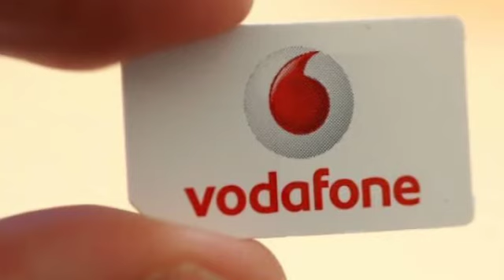اسعار خط فودافون في مصر 2021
الخطوط الحمراء,
الخطوط البيضاء في الجسم,
الخطوط السعودية,
الخطوط الحمراء في الجسم,
الخطوط الجوية السعودية,
الخطوط العربية,
الخطوط البيضاء,
الخطوط الجوية القطرية,
برنامج يشيل الخطوط من الصور,
الله يلعن الخطوط السريعات,
برنامج يشيل الخطوط,
يطوي مسافات الخطوط الطويله,
برنامج تغيير الخطوط,
الخطوط السعودية يقدم الهدايا,
يكلم الخطوط السعوديه,
الله يقطع الخطوط السريعات,
الخطوط والعلامات الأرضية,
الخطوط والمسافات الموسيقية,
الخطوط والايموجي,
الخطوط والمسافات,
الخطوط واتس اب,
الخطوط واسمائها,
الخطوط والمسافات في المدرج الموسيقي,
الخطوط المستقيمة والمستويات فى الفراغ,
الخطوط هواوي,
برنامج الخطوط هواوي,
هبوط طائرة الخطوط السعودية,
مطبات هوائية الخطوط السعودية,
هبوط طائرة الخطوط الجوية العراقية,
هبوط طائرة الخطوط الليبية,
هبوط اضطراري الخطوط السعودية,
هبوط طائرة الخطوط الجوية الجزائرية,
الخطوط ناسا,
نداء الخطوط السعودية,
نغمة الخطوط السعودية,
نادي الخطوط,
نادي الخطوط العامرية,
القضاء على الخطوط البيضاء نهائيا,
نادي الخطوط السعودية بجدة,
نغمة الخطوط القطرية,
من الخطوط العربيه,
من الخطوط العربية فطحل,
من الخطوط العربية كلمات متقاطعة,
من الخطوط العربية وصلة,
من انواع الخطوط كلمات متقاطعة,
الخطوط مبيعات,
الخطوط المغربية,
ازالة الخطوط من الشاشة,
حذف الخطوط من الفوتوشوب,
ازالة الخطوط من الوجه,
اغنية خلف الخطوط مشينا,
حذف الخطوط من الوورد,
الخطوط للاطفال,
الخطوط للتصميم,
الخطوط للايفون,
الخطوط لتصميم,
الخطوط لهجرة فهيد ممدوده,
الخطوط للتحضيري,
الخطوط ليبيه,
الخطوط لاطفال الروضة,
هل الخطوط البيضاء لها علاج,
هل الخطوط الحمراء تزول مع الوقت,
هل الخطوط البيضاء تزول مع الرياضه,
هل الخطوط الجوية الجزائرية مفتوحة,
هل فتحت الخطوط الجوية الجزائرية,
هل الخطوط الجوية المغربية مفتوحة,
الخطوط كاستر,
الخطوط كوبرا,
الخطوط كاينين,
الخطوط كم قلب له,
الخطوط كيوت كات,
تحريك الخطوط كين ماستر,
كروما الخطوط,
كروما الخطوط السوداء,
الخطوط الحمراء في كل برج,
الخطوط قص البوردنق,
قص البوردنق الخطوط السعودية,
قراءة الخطوط البيانية,
الخطوط السعودية قديما,
قصيدة الخطوط السعوديه,
طائرة الخطوط السعودية قديما,
قهوة الخطوط السعودية,
قصة الخطوط السعودية,
الخطوط في الجسم,
الخطوط في الاظافر,
الخطوط في شاومي,
الخطوط في الوورد,
الخطوط في لايت موشن,
الخطوط في اليد,
الخطوط في الفوتوشوب,
الخطوط في الرسم,
في الخطوط الطوالي سايقه مايملي,
غير الخطوط السعوديه,
غرو الخطوط السعودية,
غلق الخطوط الجوية الجزائرية,
الخطوط على الاظافر,
الخطوط على الرقبه,
الخطوط على الجسم,
الخطوط على الجبين,
الخطوط على الشارع,
الخطوط على معجون الاسنان,
الخطوط على الجبهة,
الخطوط على البطن,
ظهور الخطوط على الاظافر,
عدم ظهور الخطوط في السناب,
اسباب ظهور الخطوط تحت العين,
الخطوط طلب استرجاع,
اقلاع طائرة الخطوط السعودية,
حجز طيران الخطوط السعوديه,
اصطدام طائرة الخطوط السعودية,
طريقة ازالة الخطوط من الصور,
طيران الخطوط السعودية,
حوادث طائرات الخطوط السعوديه,
ضبط الخطوط في الاوتوكاد,
صوت الخطوط السعودية,
صوت كابتن الخطوط السعودية,
صوت الخطوط الاماراتية,
صاحب صوت الخطوط السعودية,
صناعة طائرة الخطوط السعودية,
صعود طائرة الخطوط السعودية,
صوت الخطوط الجويه الكويتيه,
تقليد صوت الخطوط السعوديه,
الخطوط شروط السفر,
شيلة الخطوط السعودية,
شرح برنامج الخطوط,
تغيير الخطوط في شاومي,
شحن الشنط الخطوط السعودية,
شركة الخطوط السعودية للتموين,
شيله الخطوط الطوالي,
شروط الخطوط السعودية للطيارين,
الخطوط سما,
الخطوط سما السعودية,
اغنية الخطوط سبيس تون,
مضيفات سعوديات الخطوط السعودية,
سقوط طائره الخطوط السعوديه,
الخطوط الطوالي سايقه مايملي,
دعاء سفر الخطوط السعودية,
سنوات الضياع الخطوط السعودية,
موسيقى الخطوط السعوديه زمان,
زخرفة الخطوط,
مجربات زمان الخطوط البيضاء,
زامل الخطوط الاماميه,
الخطوط السعودية زمان,
زخرفة الخطوط للايفون,
زي مضيفات الخطوط الجوية العراقية,
تحميل زخرفة الخطوط العربية,
تعديل رحلة الخطوط السعودية,
رسم الخطوط,
رحلات الخطوط الجوية الجزائرية,
رحلة الخطوط السعودية,
نداء رحلة الخطوط السعودية,
رحلة طيران الخطوط السعودية,
رقم الخطوط السعودية للحجز,
رسم الخطوط للصف السادس,
ذو الخطوط السبعه,
الخطوط دعاء السفر,
الخطوط داخل اليد,
الخطوط داخل الخريطه الفلكيه,
درجة الاعمال الخطوط السعودية,
درجة اولى الخطوط السعودية,
الخطوط القطرية درجة رجال الاعمال,
دريملاينر 787 الخطوط السعودية,
دعاء السفر الخطوط الكويتيه,
الخطوط خارج الفنجان,
خلف الخطوط تنزل كتائبنا,
خبير الخطوط,
خلطه لازاله الخطوط تحت العين,
الخطوط الحمراء خلود الغفري,
خطوه الخطوط السعوديه,
فيلم خلف الخطوط,
الخطوط حول الفم,
خطوط حمراء,
الخطوط حول العين,
خطوط حمراء الحلقه الاولى,
خطوط حمراء الحلقة الاخيرة,
خطوط حمراء الحلقه 27,
خطوط حمراء الحلقة 22,
خطوط حمراء 1,
الخطوط جنوب افريقيا,
افضل خطوط جلبريك,
مضيف جوي بالخطوط السعودية,
جميع الخطوط,
كمباوند الخطوط السعودية جدة,
جهاز ازالة الخطوط البيضاء,
جميع الخطوط العربية,
جديد الخطوط الجوية الجزائرية,
وظائف الخطوط السعودية ثانوية,
ثمن تذاكر الخطوط الملكية المغربية,
ثمن تذاكر الخطوط الجوية الجزائرية,
الخطوط تحت العين,
الخطوط تتحرك في شكل هندسي,
الخطوط تحت العين وعلاجها,
الخطوط تحت العين في سن مبكر,
الخطوط تتحرك في شكل هندسي الصف السادس,
الخطوط تتحرك بشكل هندسي,
الخطوط تتحرك في شكل هندسي للصف السادس سهل,
الخطوط تتحرك في شكل هندسي سهل,
ت الخطوط السعودية,
الخطوط بين الحاجبين,
الخطوط بالايفون,
الخطوط بالاظافر,
الخطوط بعد الولادة,
الخطوط بسناب,
الخطوط بالسناب شات,
الخطوط بسناب شات,
الخطوط بيجاسوس التركية,
تعديل الحجز بالخطوط السعودية,
مراقب جوي بالخطوط السعوديه,
مرجع الحجز بالخطوط السعودية,
رسم بالخطوط,